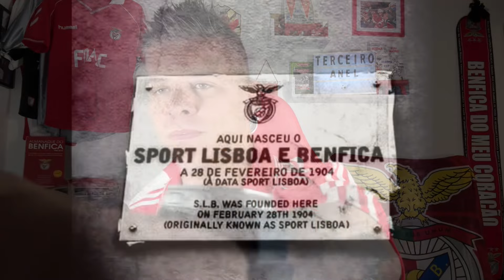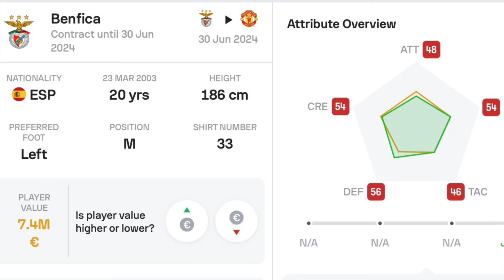ÁLVARO CARRERAS #3 - VÍDEO DE APRESENTAÇÃO DO NOVO LATERAL ESQUERDO DO BENFICA!! 🦅🔴⚪️